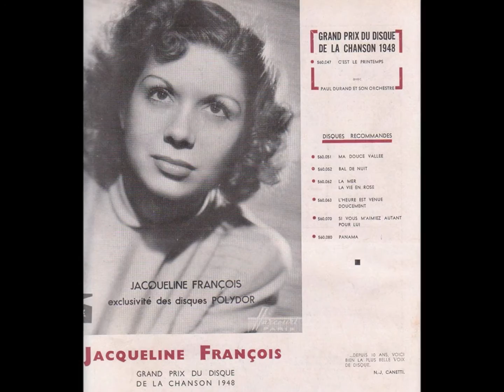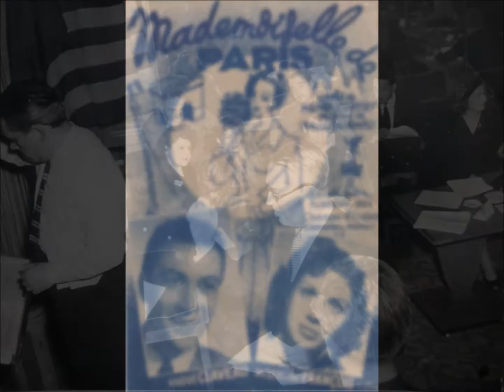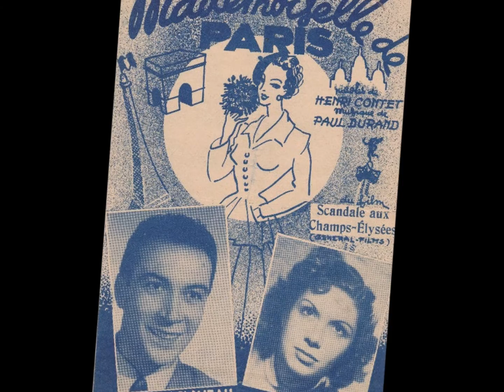Jacqueline François " Mademoiselle de Paris " 1948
Jacqueline François " Mademoiselle de Paris " de H.Contet et P.Durand
orchestre Paul Durand
disque Polydor 560.095 en 1948